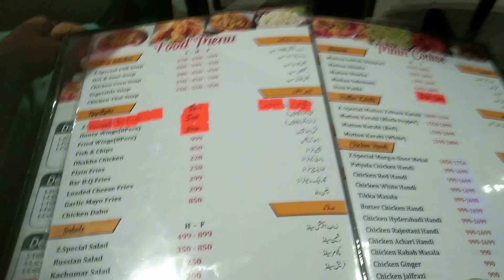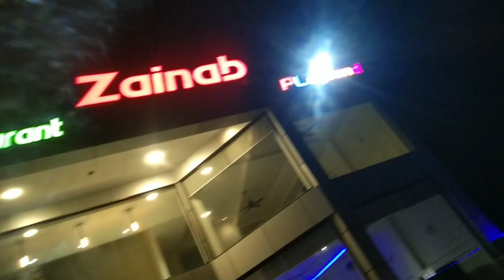Friend's Birthday Party | Shugal Mela | Moaz Jutt | MJ VLOGs